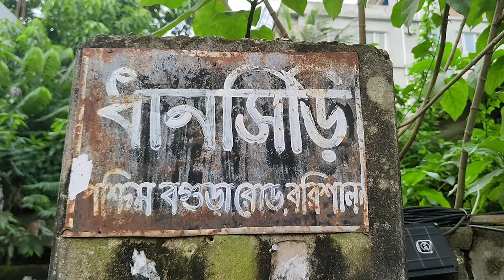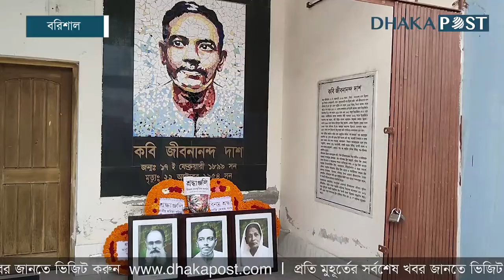কবি জীবনানন্দ দাশের বাড়ি পুনরুদ্ধারের দাবি | Dhaka Post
বিংশ শতাব্দীর অন্যতম প্রধান আধুনিক বাঙালি কবি জীবনানন্দ দাশের বাড়ি পুনরুদ্ধারের দাবি জানিয়েছেন কবি ও কথাসাহিত্যিকরা। শুধু উদ্ধার নয় সেখানে সরকারি উদ্যোগে জীবনানন্দ গবেষণা কেন্দ্র স্থাপনের দাবিও জানিয়েছেন তারা। শুক্রবার (২২ অক্টোবর) জীবনানন্দ দাশের ৬৭তম মৃত্যুবার্ষিকীতে এসব দাবি করা হয়।